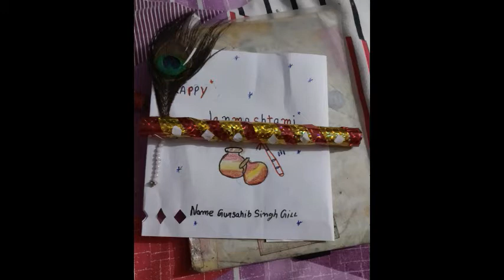GGS world school Barnala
JANMASHTAMI CELEBRATION